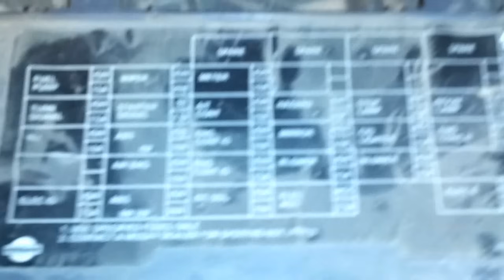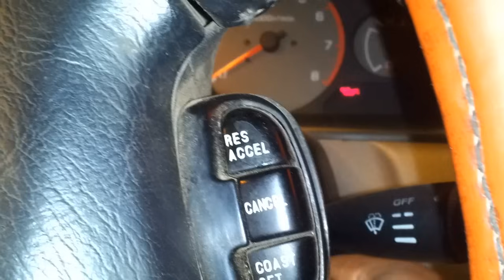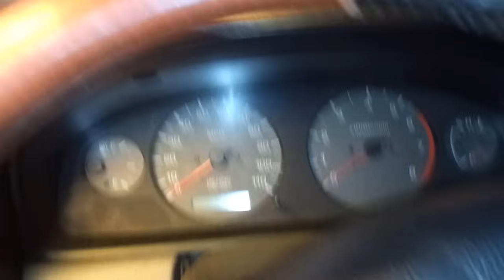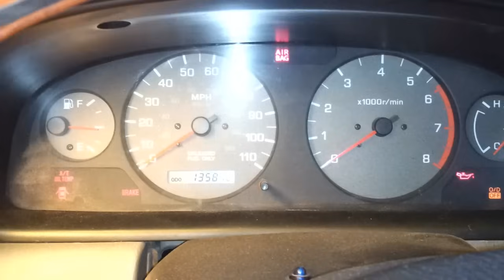COMO CAMBIAR EL FILTRO DE GASOLINA NISSAN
Hola amigos les mostrare como hacer el cambio de filtro de combustible en este caso tenemos una Nissan frontier se recomienda hacerlo cada 30.000 kilómetros con ello se garantizará que los inyectores, la bomba de presión y los circuitos se encuentren en buen estado durante mucho más tiempo, evitando así futuras y costosas averías.
Cambiar el filtro de combustible es una tarea de mantenimiento económica, más si tenemos en cuenta que lo podremos hacer nosotros mismos como les mostrare siempre y cuando tengamos conocimientos mínimos y en función de la marca o el modelo de nuestro coche, pues en algunos casos la tarea puede complicarse.
El precio del cambio de un filtro de combustible también variará en función del tipo de carburante que se utilice, pero suele oscilar entre 50 a 300 pesos.